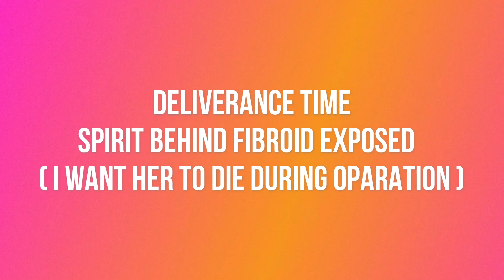Spirit behind Fibroid exposed, I want her to die during operation.